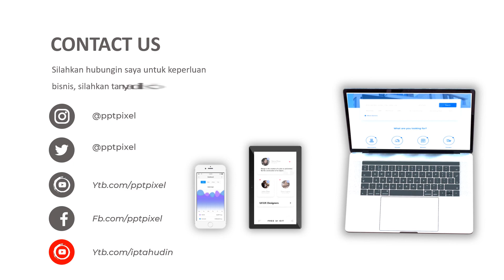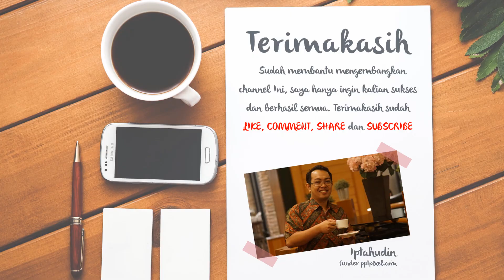Jasa Video Promosi, Video Iklan, Video Animasi, Video Pemasaran di Tanjung Duren Selatan, Jakarta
Jasa Video Promosi, Video Iklan, Video Animasi, Video Pemasaran di Tanjung Duren Selatan, Jakarta. Harus diakui bahwa pemasaran berbasis digital menjadi alternatif pilihan yang sangat efektif.